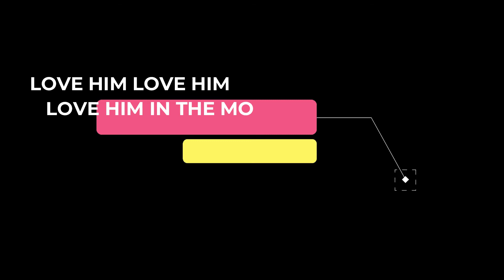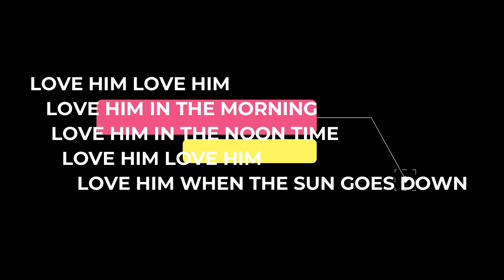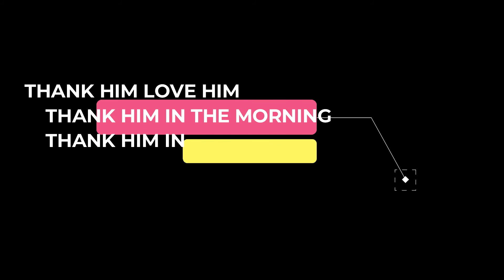PRAISE HIM KAROAKE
THIS IS A KAROAKE MADE FOR LEARNING PURPOSE SELF MADE NOT ANY INVOLVEMENT